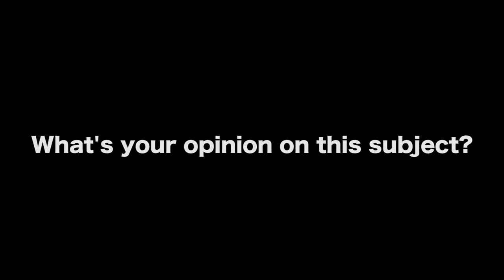Why Hollywood Likes To Cast White Actors by Jeffrey Reddick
In this Film Courage video interview, horror screenwriter Jeffrey Reddick touches on casting caucasian actors over actors of color in horror movies and vice versa.

AUDIO